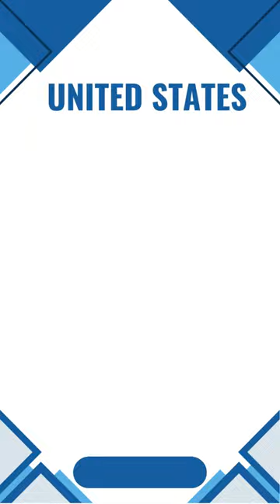Insurance Unleashed: Dive Deep into the Top 10 Countries with a Well-Developed Industry!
❤️The top 10 countries have a well-developed insurance industry offering various types of coverage.❤️
Join us as we explore the top 10 countries with a thriving insurance industry, offering a wide range of coverage options. In this comprehensive coverage guide, we delve into the world of insurance, uncovering the key players and providers in these countries.
Discover the various types of insurance available, including health insurance, life insurance, property insurance, and more. Learn about the benefits of having comprehensive coverage and gain insights into the insurance landscape of these countries. Whether you're looking to protect your health, assets, or loved ones, this video is your ultimate resource for understanding the well-developed insurance industry in these top 10 countries!

The insurance industry, comprehensive coverage, thriving insurance market
Insurance options, insurance providers, the insurance landscape
Health insurance, life insurance, property insurance
Insurance policies, insurance companies, insurance coverage benefits
Insurance market trends, insurance industry analysis, insurance market dynamics
Insurance providers comparison, types of insurance coverage, insurance industry growth
Insurance